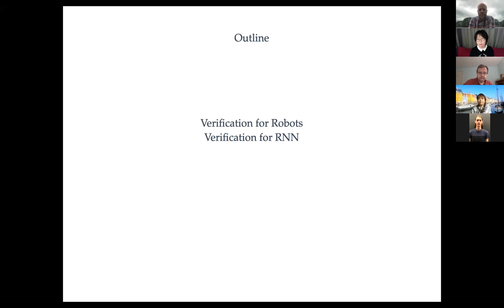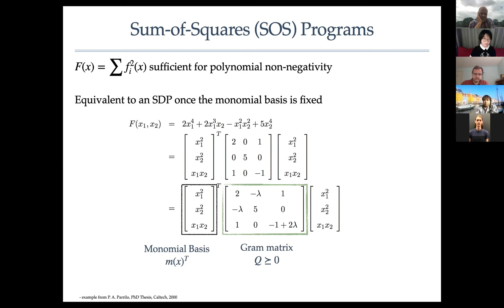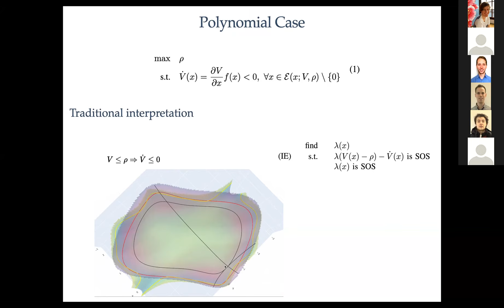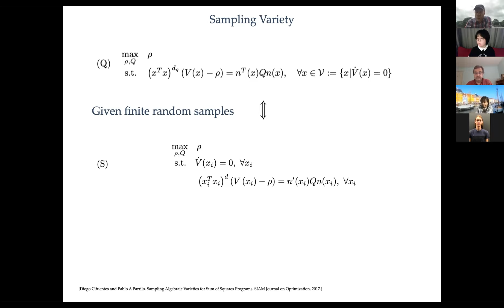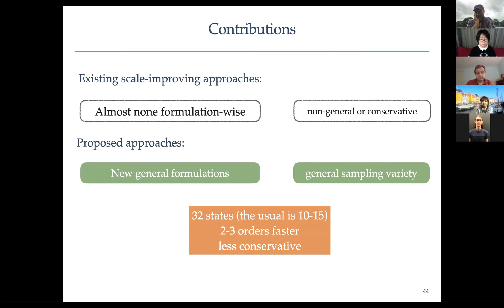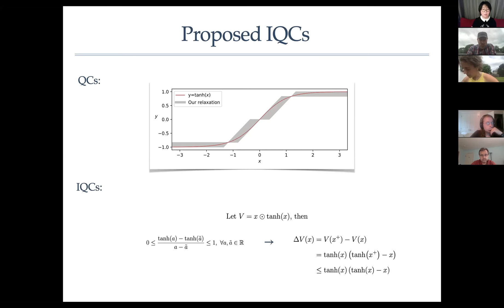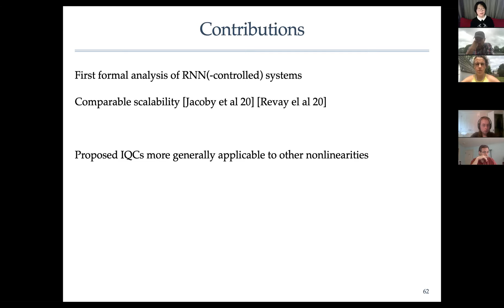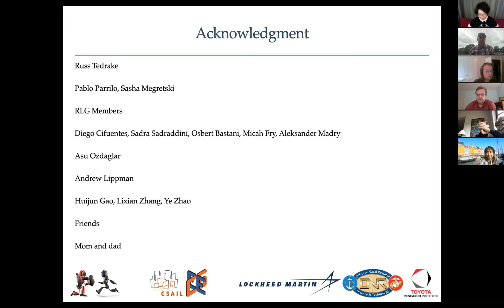Scalable Verification of Robots and Recurrent Networks -- Shen Shen's Thesis Defense